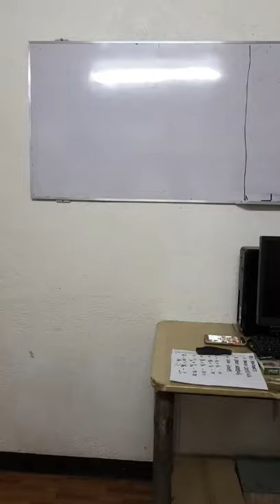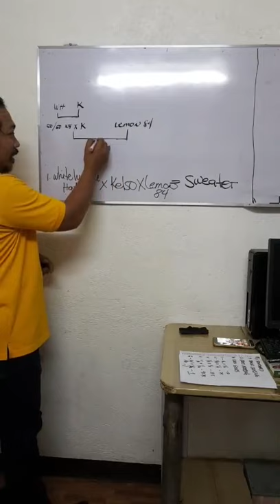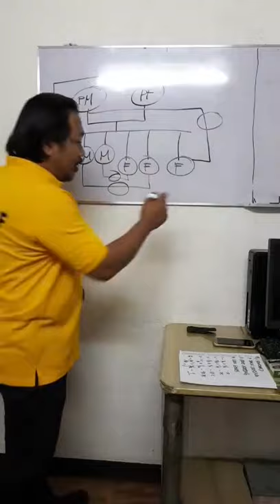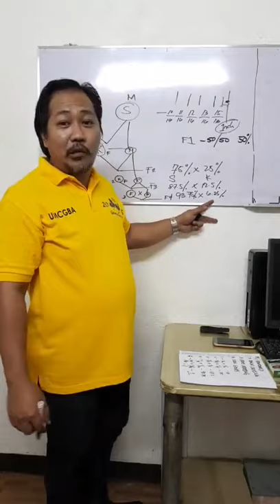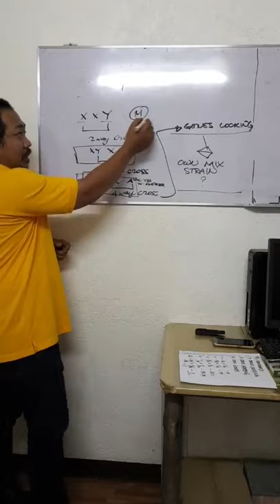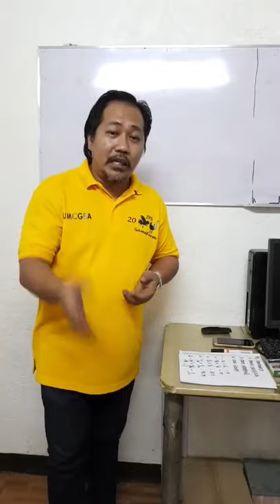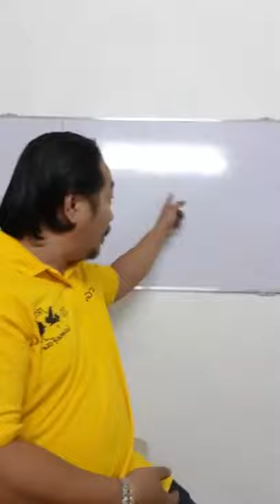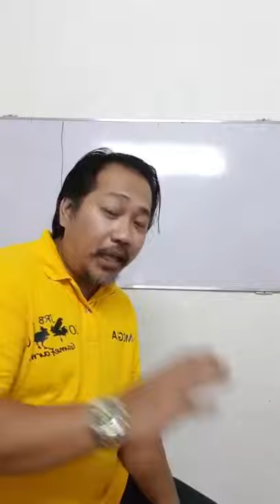BREEDING TOPIC PART 2 BACK CROOSING, BATTLE CROSS BREEDING IN CONNECTION TO LOCK GENES AND STANDARD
Jrb Mr. Natural